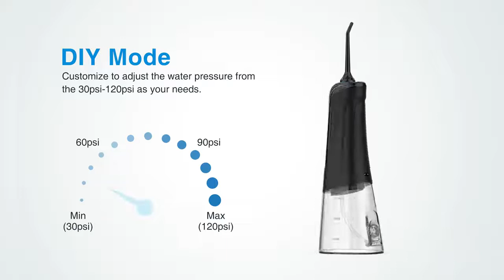INSMART Oral Irrigator Dental Water Flosser Waterproof Portable Dental Water Jet Floss 300ML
Features

300ml Detachable& Cleanable Water Tank:

300ml water reservoir perfect for enough and uninterrupted oral dental water teeth cleaner pick without filling in water again and again. The upgraded removable full-opening water tank allows you to thoroughly clean the limescale and dental plaque, which is impossible for common oral irrigators.

High Efficiency Improve Gum Health and Teeth Clean:

With 1800 times/minute high pressure water pulse and 4 jet water dental flosser, 360 rotating long nozzle. The cordless water teeth cleaner pick can powerful cleaning 99.99% food debris and plaque every corner precisely that traditional brushing can not reach. Specifically designed for periodontitis, braces.

2000mAh Powerful Battery with USB Cable:

Built-in latest technology lithium battery, the usb rechargeable water teeth cleaner pick cordless water dental flosser will last up to 21 days continuous use after one fully charged in just 4 hours. USB cable is included.

4 Clean Modes with Memory Function:

INSMART cordless oral flossers teeth cleaner has Normal, Soft, Pulse and DIY modes for choosing with Low-noise Design, which can meet various oral needs. Preset mode before use and the innovative Memory Function helps keep on with your preferable mode for next use even if the portable water dental flosser has been turned off.

Portable Design with Storage Bag for Travel, Camping:

Cordless and lightweight, this portable water teeth cleaner pick with a storage bag is ideal for travel and every outdoor activity as well as home use. 4 interchangeable jet tips included for your whole family.